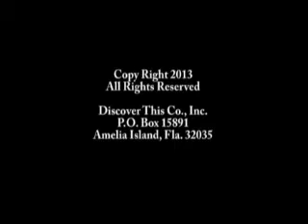Sailing Sunset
A peaceful moment for you to enjoy...